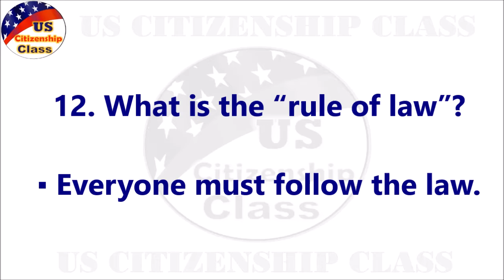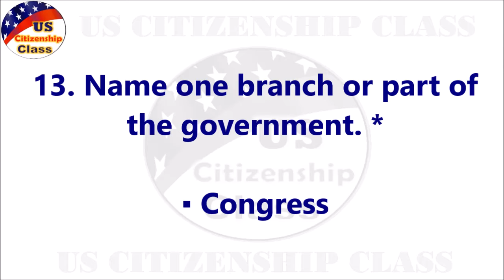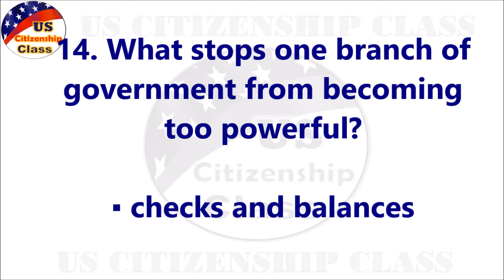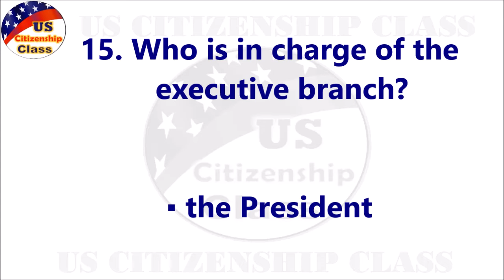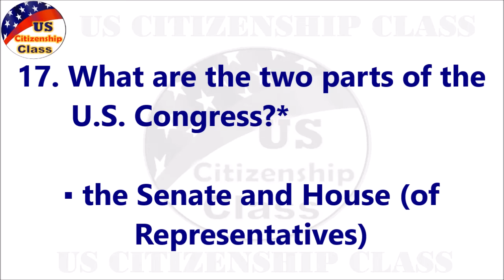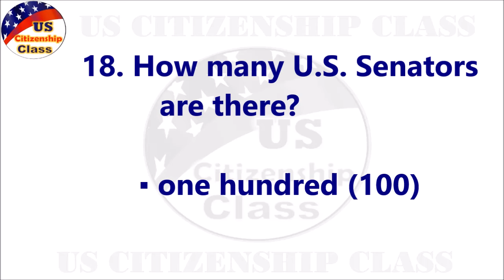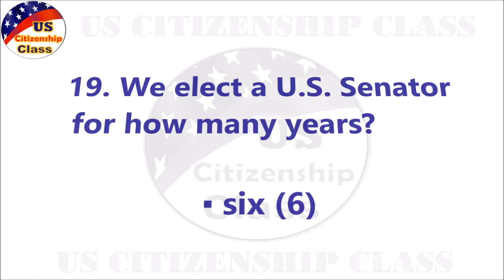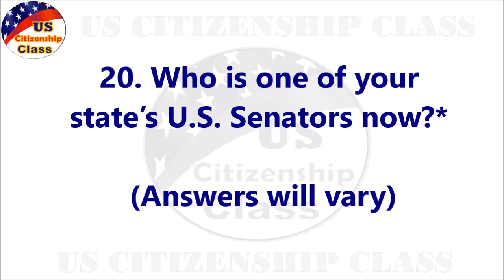100 Civic Questions with Answers for busy persons - Part 2/10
Thanks for learning to become a US Citizen with us!
Good luck to you, all my dear friends!